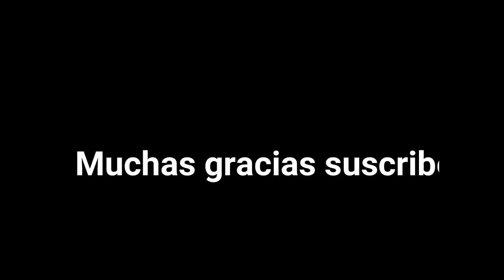Funny animals 2019 😂 Try Not To Laugh#5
Funny animals 2019 😂 Try Not To Laugh